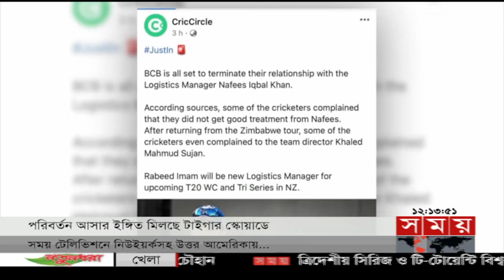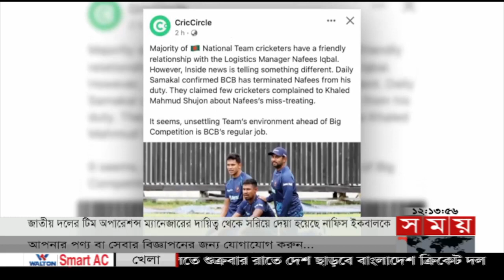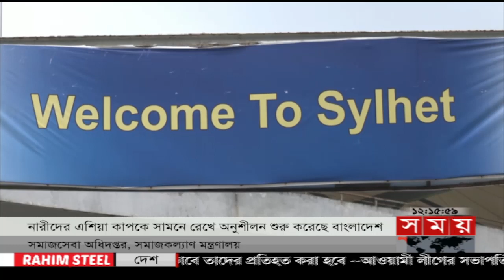২০ নভেম্বর শুরু হচ্ছে ফুটবলের মহারণ! | SAFF | New Zealand T20I Tri-Series | Cricket | Somoy Sports